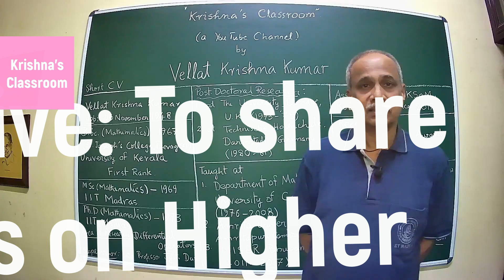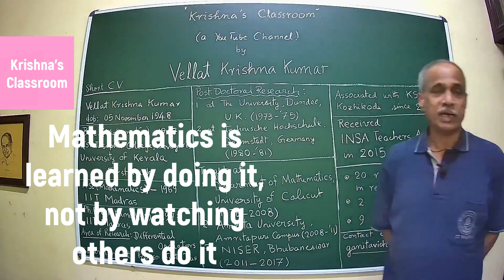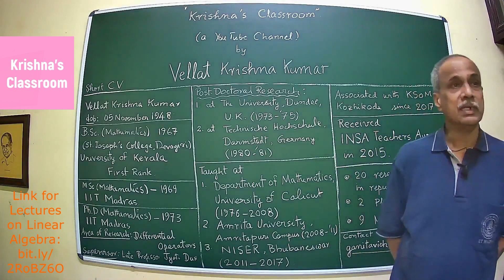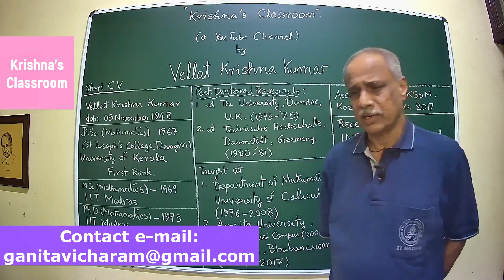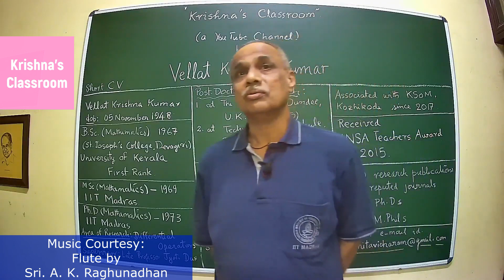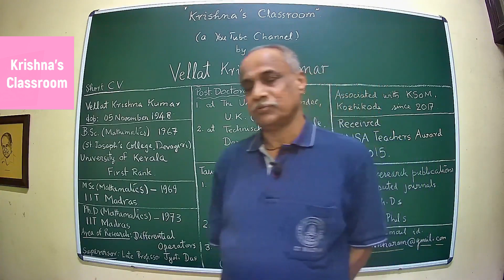Introductory Video (Krishna's Classroom)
This is the Introductory Video describing the objectives of the Channel: Krishna's Mathematics.  The objective of the channel is to share topics on Higher Mathematics.

Resource Person: Dr. Vellat Krishna Kumar, Visiting Professor, Kerala School of Mathematics, Kozhikode, Kerala.  Formerly, Visiting Professor at NISER (National Institute of Science Education and Research) Bhubaneswar, Principal, Amria Viswa Vidya Peetham,  and Head, Department of Mathematics, University of Calicut.